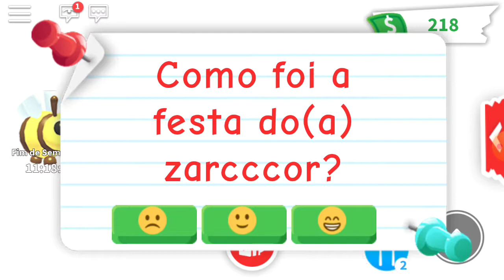Roblox adotp me saio do vídeo nó final 😆😆😆😆😆